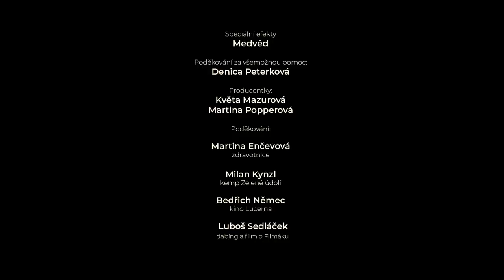JINOTAJ- FILMÁK 2018 SCI-FI v podání dětských herců, natočený v rámci letního filmového tábora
REŽIE A HERECKÝ DOHLED : ELIŠKA JANSOVÁ
KAMERA, STŘIH: ONDŘEJ BENEŠ- BENJAMIN BUTTLER
PRODUCENTKY: KVĚTA MAZUROVÁ, MARTINA POPPEROVÁ

HERCI:

ŠIMON CHLOUBA
KAROLÍNA LIPOWSKÁ
BRUNO SLAVÍČEK
EVA KOCHANOVÁ
VÁCLAV HUBKA
FABIAN ŠETLÍK
AGÁTA TANDLEROVÁ
ŠTĚPÁNKA HALFAROVÁ
DANIEL ANDRIJČUK
ELIŠKA VĚTROVCOVÁ
TEREZA TRPKOVÁ
GRÉTA TRETEROVÁ
KAROLÍNA SVOBODOVÁ
KRYŠTOF FAU
BÁRA PRSKAVCOVÁ
VANESA KAŠPAŘÍKOVÁ
JACQUELINE KOCHOVÁ
KVĚTA MAZUROVÁ
EVA LEINWEBEROVÁ
ELIŠKA JANSOVÁ
LUBOŠ SEDLÁČEK